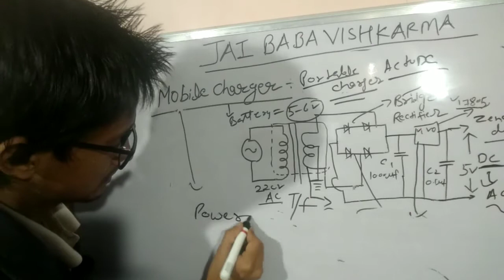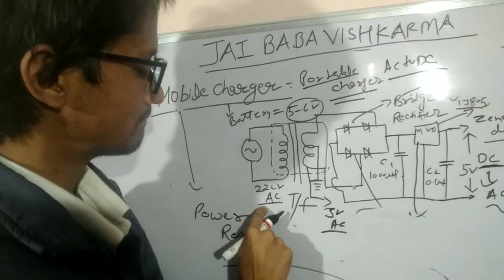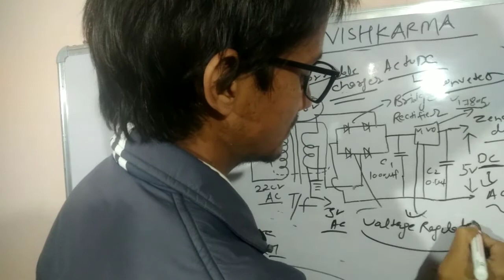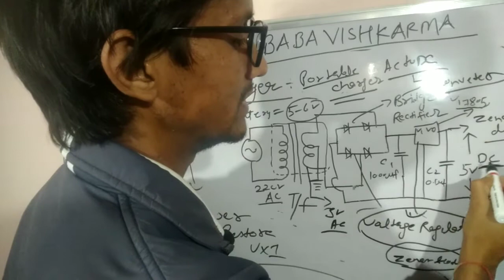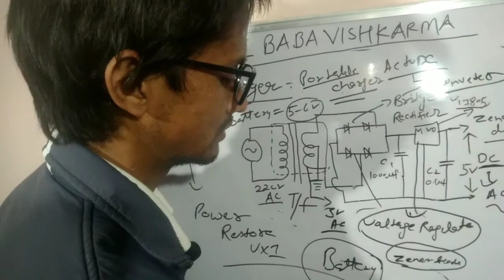What is main work of mobile charger how does mobile Charger converter 220 ac to dc.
About this vedio:
Is vedio me mobile charger ke vaare me btaya gya he mobile charger kaise work krta h alternating current pr or kaise ac ko dc me convert krta h is vedio me voltage regulator me bhi btaya gya h ki kaise voltage regulate hoti h (zener diode)hum charger ko Ku n directly ac de skte hein .Ku charger dc pr work krta h sb is vedio me btaya gya h

Rajat Chauhan (Himachal Pradesh)
Hamirpur.